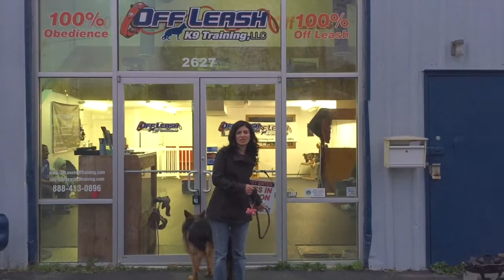2- Year Old German Shepherd, Shazdeh! Amazing Distraction Work! Boarding and Training in Virginia